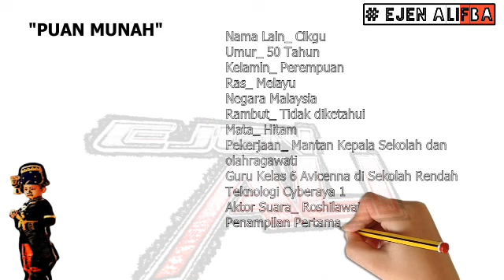Puan Munah Karakter kecil di Ejen Ali The Movie || Musim 3